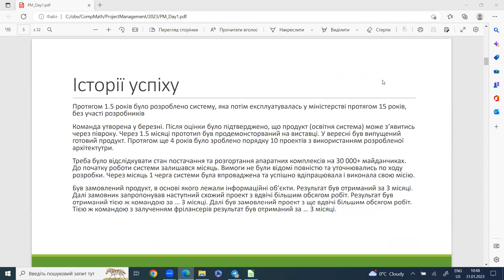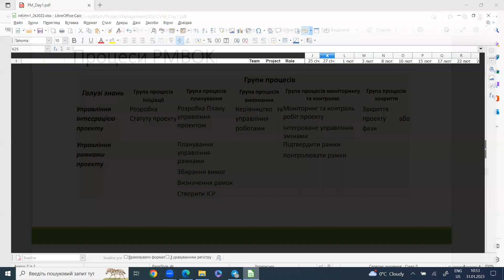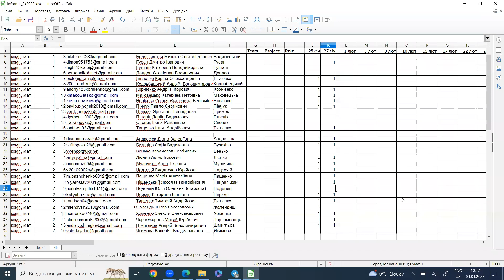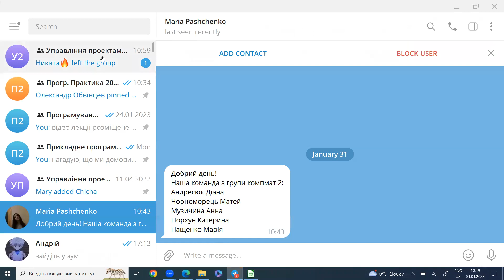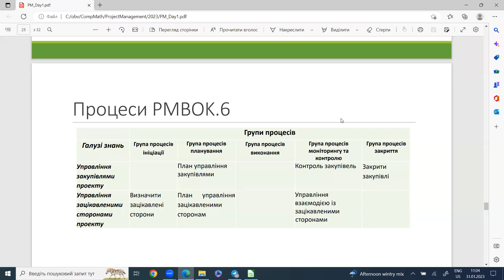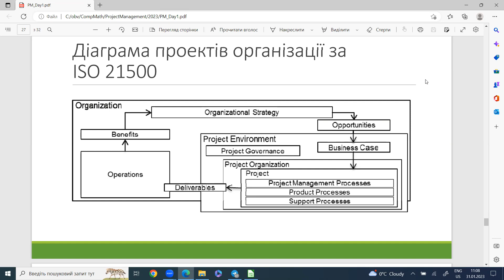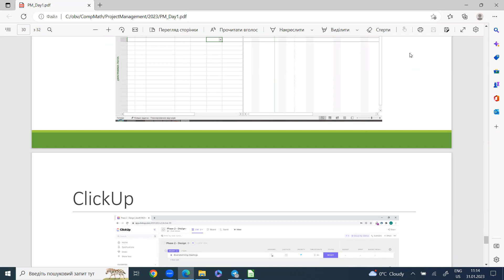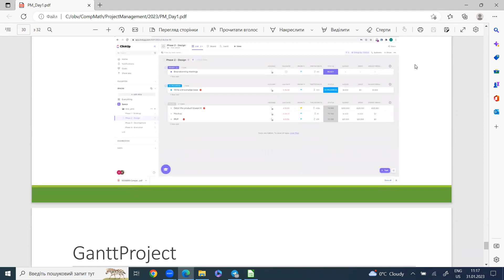Управління проектами 2023. День 1. Частина 2